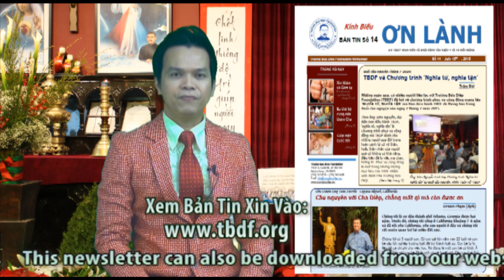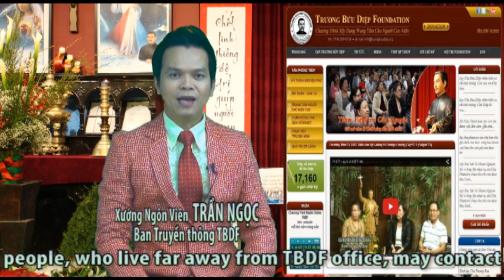ƠN CHA DIỆP 143